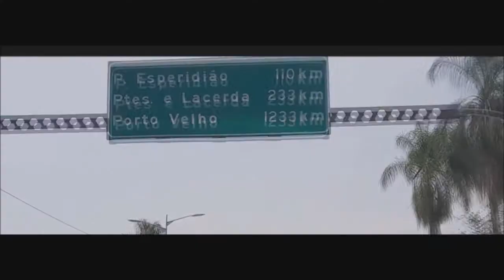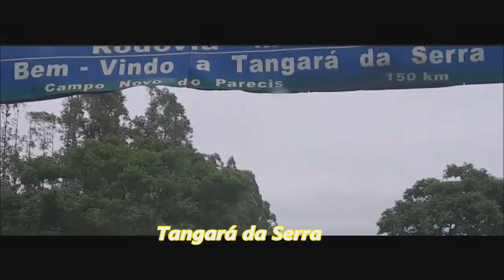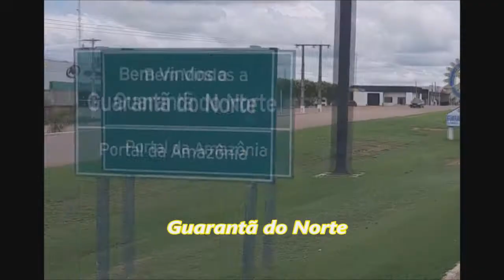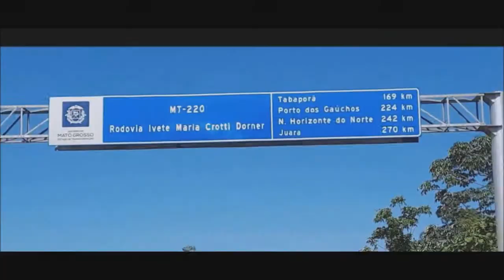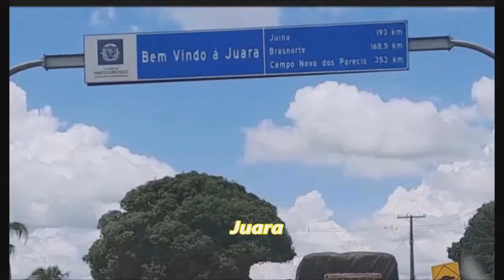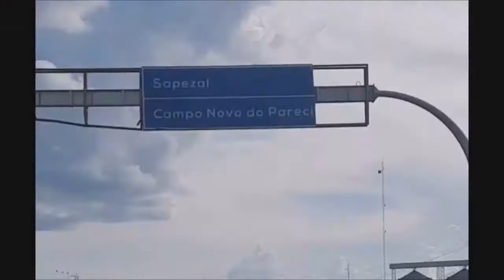VAN LAQUILA MATO GROSSO VI 2020